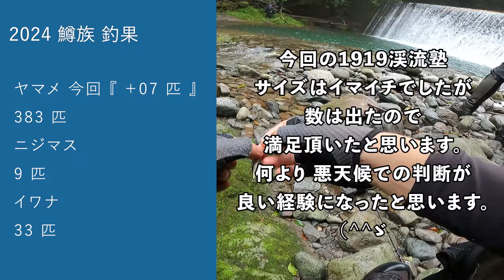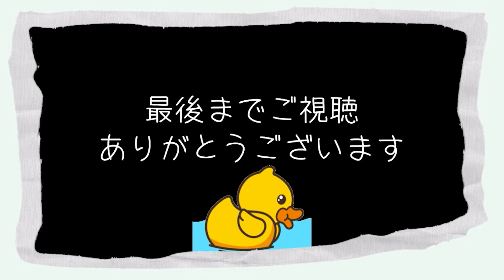【釣り】R50指定の大技とは ⁉️ 1919渓流塾 悪天候での谷選び編😁 大分県 2024 #44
ゲリラ豪雨で予定変更、結果正解でした👍
毎年ですが判断誤り😭悲しい事故があります、魚は何時でも釣れます
渓流釣りは他の釣りに比べ、より多くの危険を含みます。
無理せず、充分な経験を積んだ方と同行して👍経験を積みましょう💪